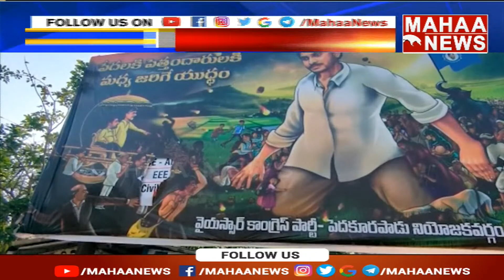వైసీపీ ఫ్లెక్సీలో పవన్ ఫోటో చింపేసిన జనసేన..అరెస్ట్ చేసిన పోలీసులు | Janasena VS YCP | Mahaa News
వైసీపీ ఫ్లెక్సీలో పవన్ ఫోటో చింపేసిన జనసేన..అరెస్ట్ చేసిన పోలీసులు, YSRCP vs Janasena Flexi War In AP, Mahaa News